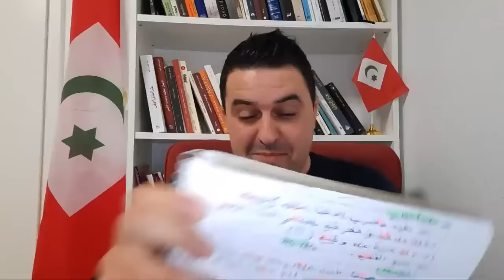Tarik Ben ali